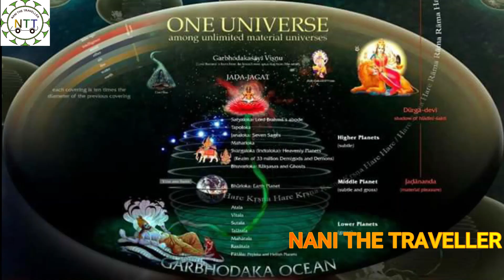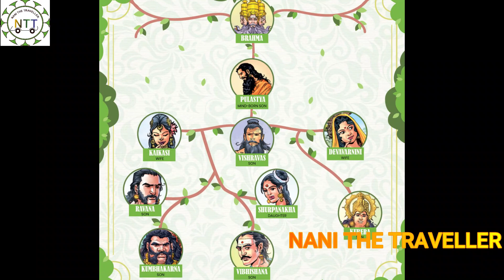లంక నగరం ఎవరిది . WHO IS THE OWNER OF LANKA . UNTOLD HISTORY OF RAVANA #2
UNTOLD HISTORY OF RAVANASURA #2   WHO IS THE OWNER OF LANKA